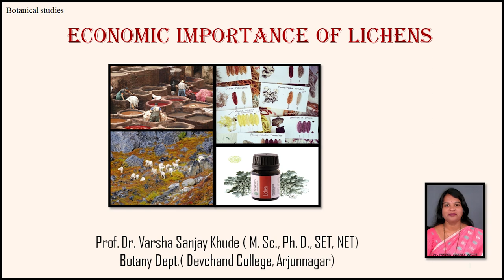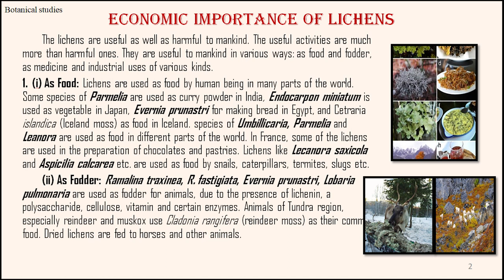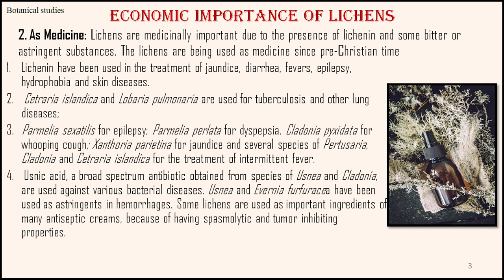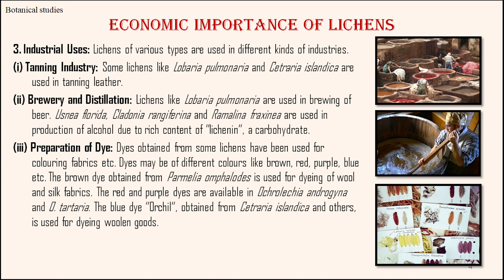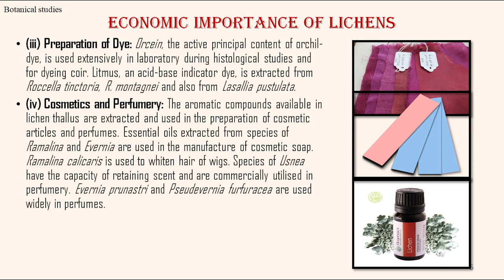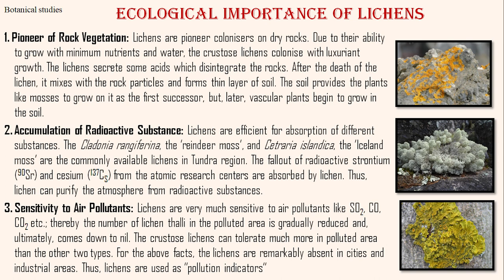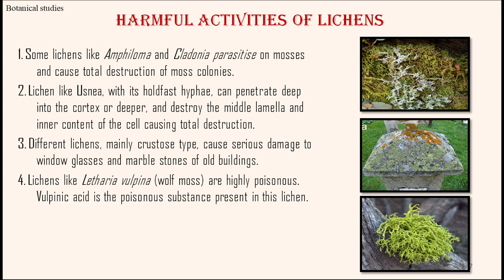Economic importance of Lichens| Dr. Varsha S. Khude| Botanical studies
In this video you will learn economic importance of lichens